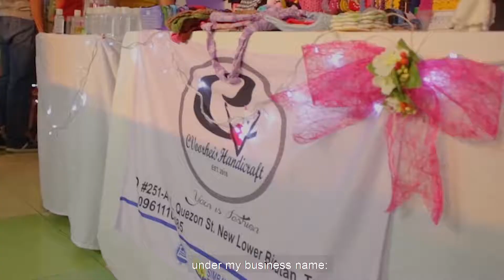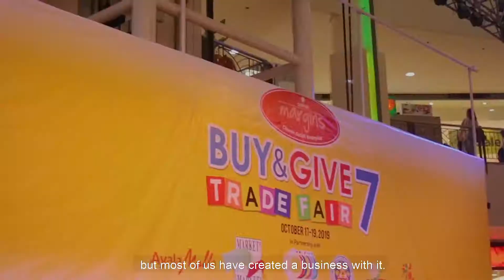HashTaguig | Taguig Crocheters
Agaw-pansin ang mga gawa ng Taguig Crocheters, isang samahan na muling bumubuhay sa sining ng paggagantsilyo!

Silipin natin kung paano nga ba nagiging isang makulay na palamuti ang isang hibla.